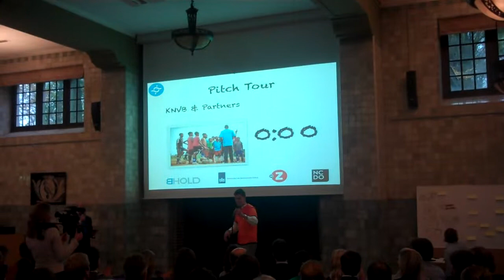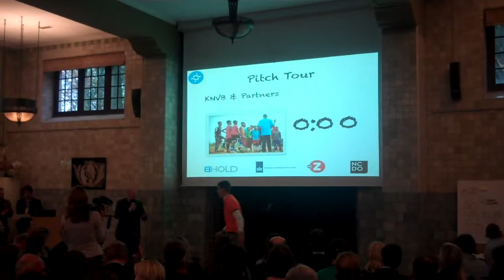Football for Water pitch during the Dutch partnership election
Oeds-Willem Miedema (KNVB) pitches during the Partnership election in the Netherlands. 21 November at University Neyenrode.